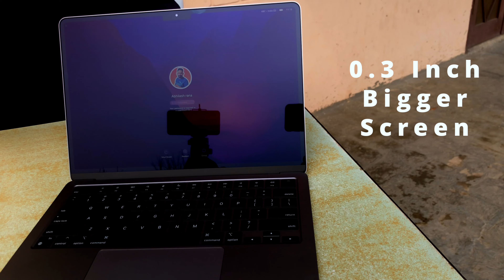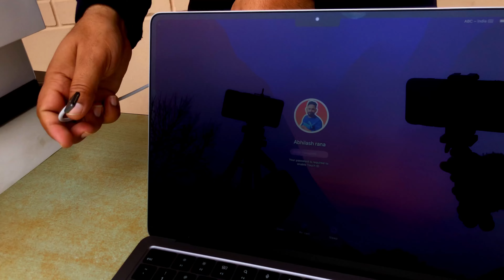Mega Shopping Haul | Apple MacBook Air M2 Unboxing | Apple MacBook Air M1 | Acer Nitro 5 | Desk Upgr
Welcome to our Mega Shopping Haul video!  In this episode, we dive into some exciting tech and home office upgrades:

1. Apple MacBook Air M2 Unboxing: Watch as we unbox the sleek and powerful MacBook Air M2. We'll explore its new features, design, and performance improvements over the M1 model.
2. Apple MacBook Air M1: We also take a look at the MacBook Air M1, comparing it with the M2 to help you decide which one suits your needs best.
3. Acer Nitro 5: For all the gamers out there, we review the Acer Nitro 5. Discover its gaming capabilities, specs, and why it’s a great choice for both casual and hardcore gamers.
4. Desk Upgrade: Finally, we share some awesome desk upgrade ideas to enhance your workspace. From ergonomic setups to aesthetic improvements, get inspired to transform your desk into a productivity powerhouse.

Chapters:
0:00 - Introduction
0:18 - Apple MacBook Air M1 Overview
0:55 - Acer Nitro 5 Unboxing and Review
1:55 - Our Service website design and Development , SEO , Graphics etc
2:50 - Apple MacBook Air M2 Unboxing
5:15 - Comparison of Apple MacBook Air M2 Unboxing vs Apple MacBook Air M1

1. Mega Shopping Haul
2. Apple MacBook Air M2 Unboxing
3. Apple MacBook Air M1 Review
4. Acer Nitro 5 Gaming Laptop
5. Desk Upgrade Ideas
6. Tech Unboxing and Reviews
7. MacBook Air M2 vs M1 Comparison
8. Best Laptops 2024
9. Home Office Setup
10. Gaming Laptop Review

•  Mega Shopping Haul

•  MacBook Air M1 Review

•  Acer Nitro 5 Review

•  Gaming Laptop

•  Desk Upgrade

•  Tech Unboxing

•  Tech Reviews

•  Laptop Comparison

•  Productivity Setup

•  Ergonomic Desk Setup

•  Gaming Setup

•  Office Desk Ideas

•  Unboxing Video

•  Tech Haul